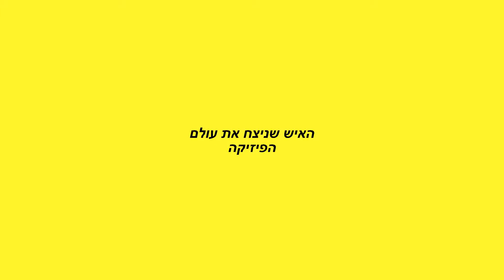תיקון חור בג'קוזי 050-6496875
תיקון חורים ותיקון סדקים קשים באמבטיה ג'קוזי  אקרילית וצביעה מחדש לאחר תיקון לצבע לבן מבריק בלעדי בעולם בתיקון חורים באמבטיות אקריליות